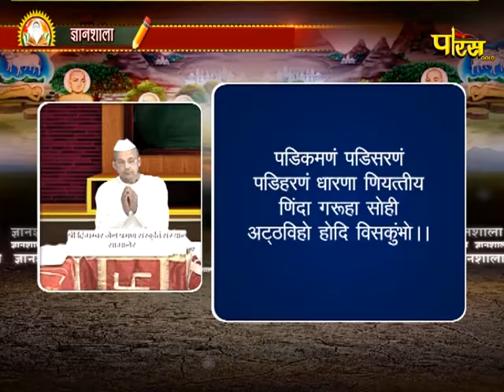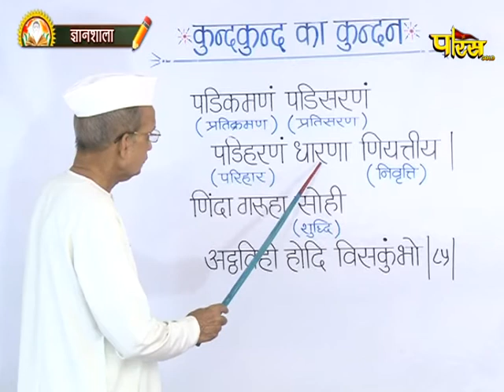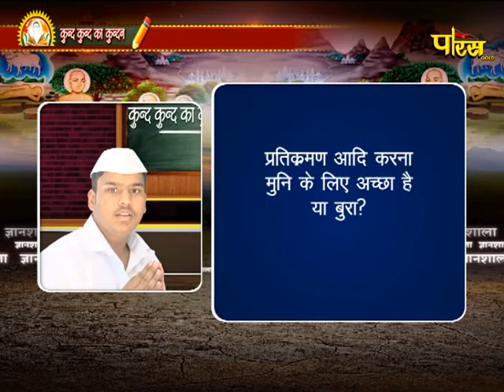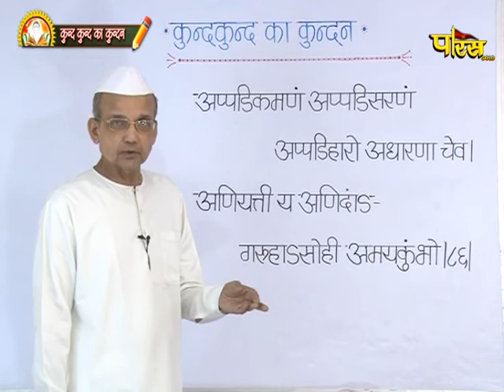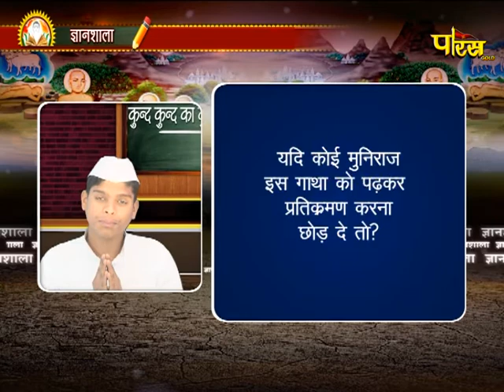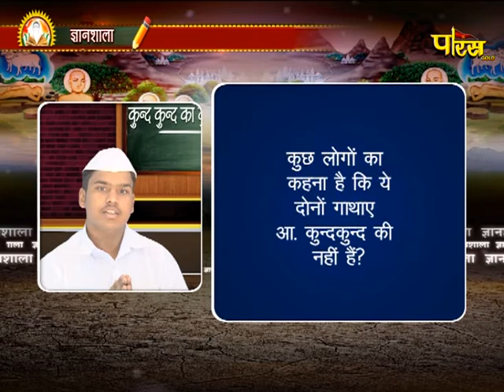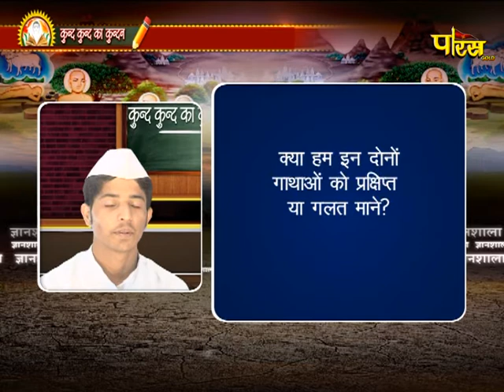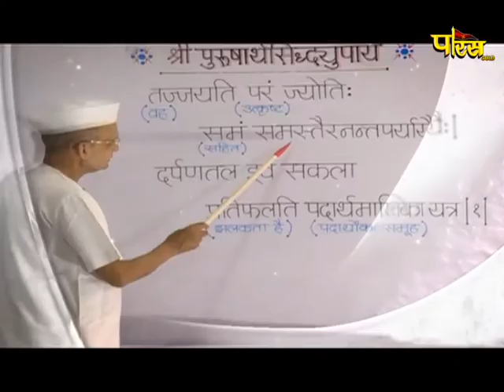Gyanshala | Kund Kund Ka Kundan | EP-45| ज्ञानशाला, कुंद कुंद का कुंदन